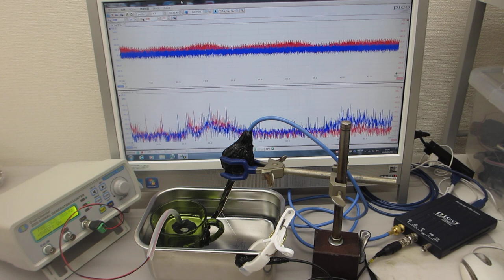オリジナル超音波システムの開発技術（超音波システム研究所）